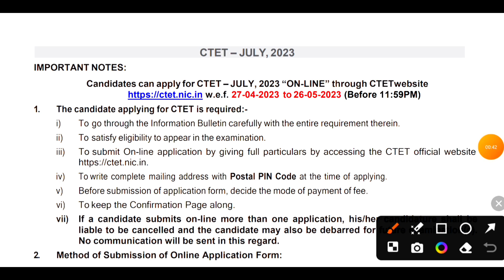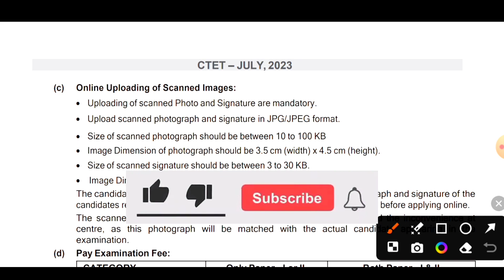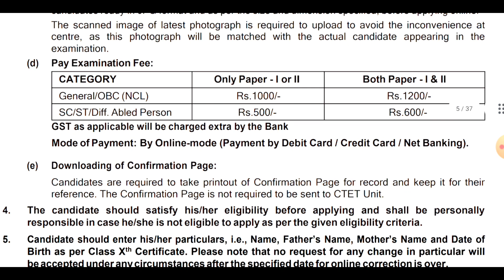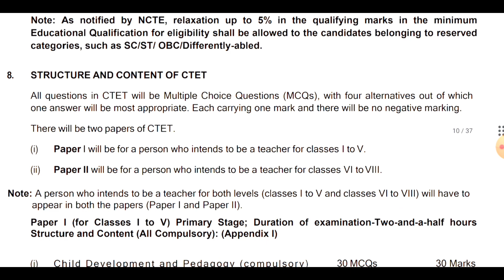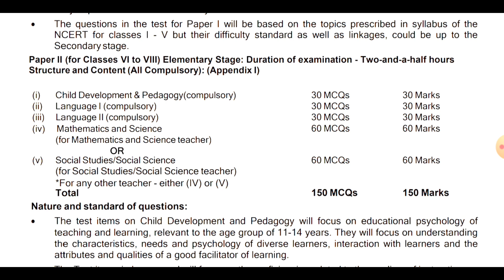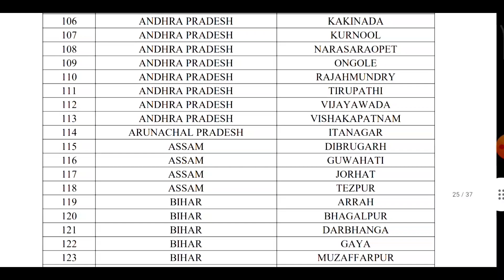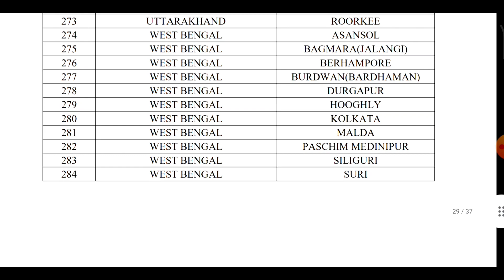CTET july , 2023 notification out ।। registration start now।। complete information